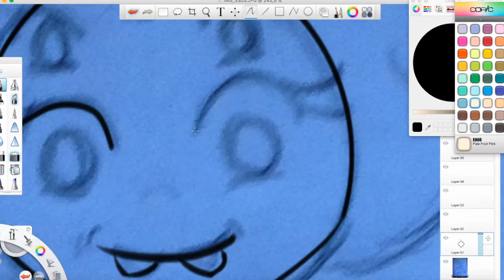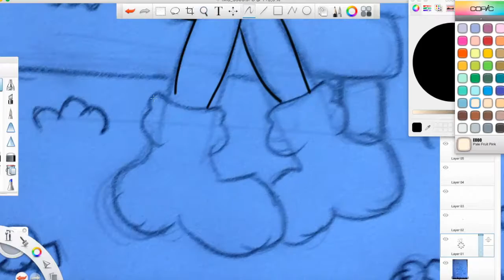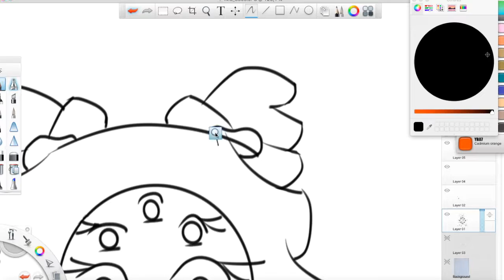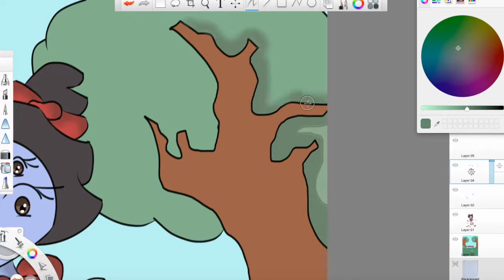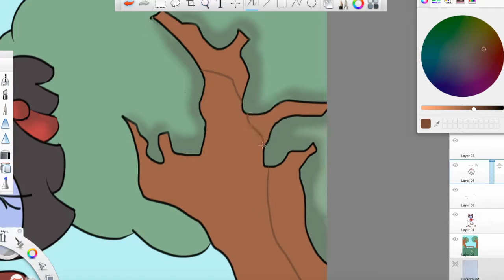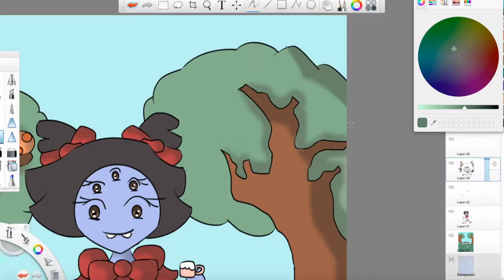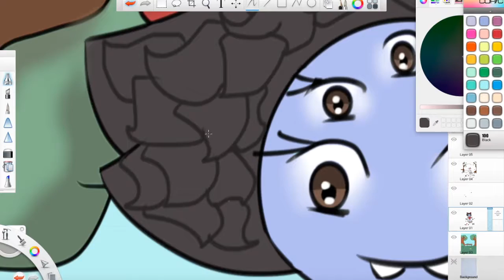A day in the park (SPEEDPAINT)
I'm sorry because it's to long ;-;
and also I know that Muffet has more arms...let's say that they are behind her XD , I absolutely didn't forget them (?) XD